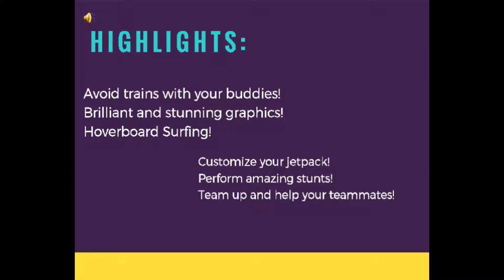Subway Surfers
Subway Surfers is a platformer/action game with a mechanic very similar to Temple Run, where you have to flee the police in a dangerous and apparently abandoned train station, with trains passing by at full speed. You had better be careful!